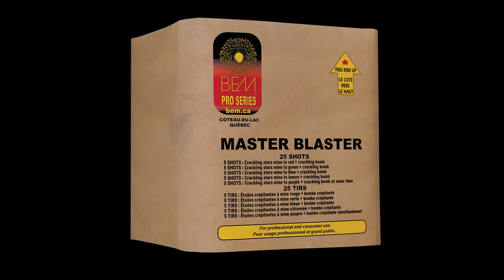MasterBlaster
Consumer firework. For more information about this product, please visit our

Feux d’artifice de consommateur. Pour plus d’information sur ce produit, veuillez visiter notre site internet à